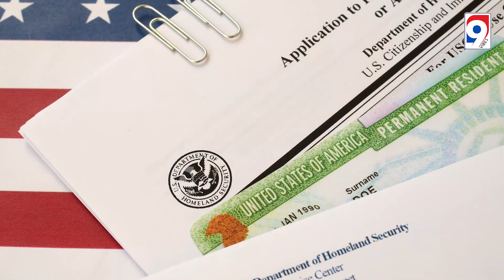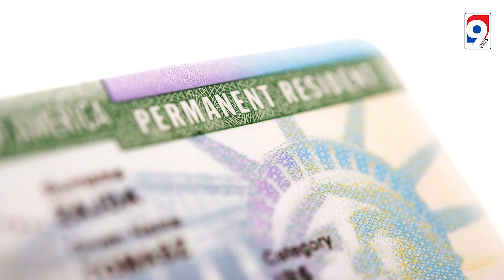How US President Plans to Recapture 200K Unused Green Cards from 1992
In this video, we will discuss the US President’s plan to recapture over 200,000 unused green cards from 1992 and how it will affect the immigration system. We will explain why these green cards were unused, how they will be distributed, and what are the benefits and drawbacks of this proposal. We will also answer some of the frequently asked questions about this topic and share some tips on how to prepare for the upcoming changes. If you are interested in learning more about the US immigration policies and how they impact you, make sure to watch this video till the end and subscribe to our channel for more updates.